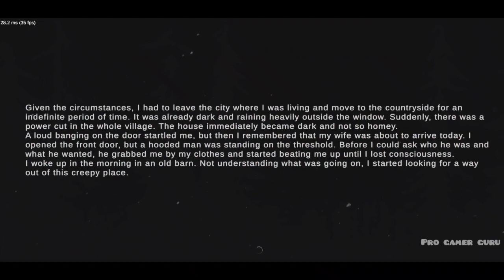Metel Horror Escape Chapter 3 Full Gameplay | New Update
Metel is a new puzzle game with horror elements. You have to visit the role of the victim of a maniac. Escape and learn the story of each hero in the game.
Be careful trying to find your way out. The maniac should not notice the escape attempt.